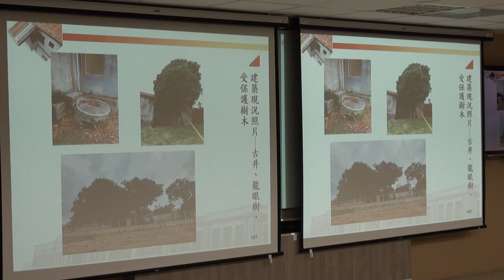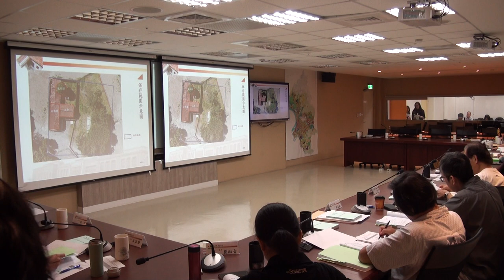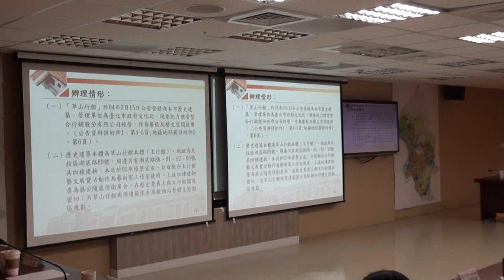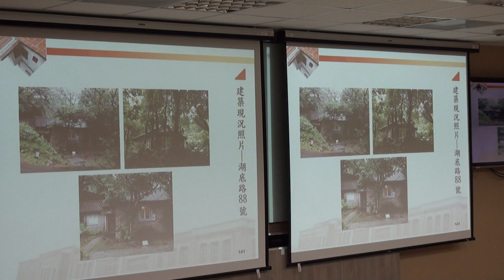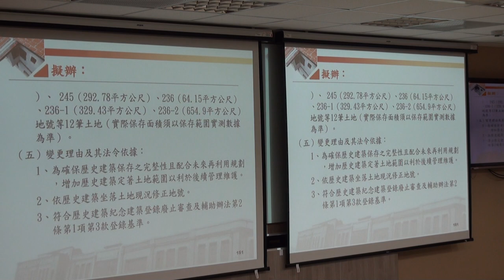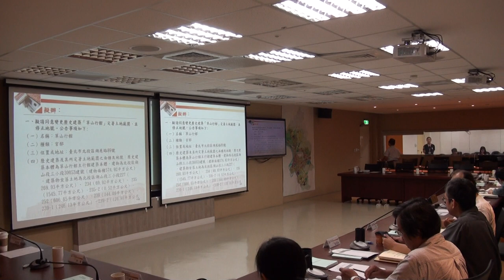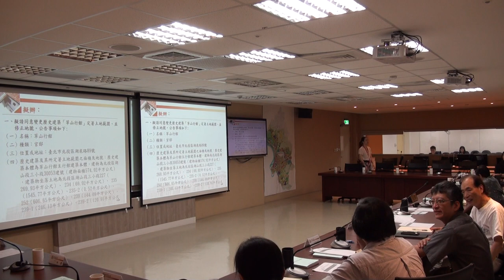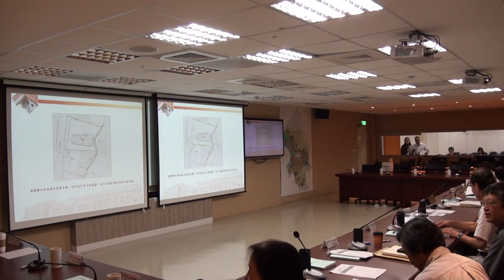臺北市政府古蹟歷史建築紀念建築聚落建築群考古遺址史蹟及文化景觀審議委員會第118次-PART4